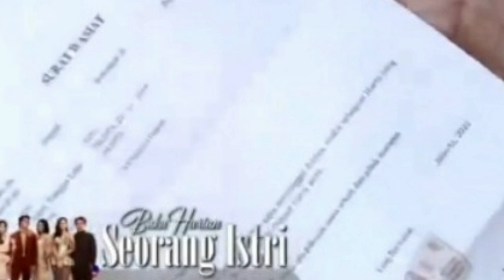pak naufal ketahui rencana bu5uk bu Farah - buku harian seorang istri malam ini 12 Maret 2022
Rangga azof